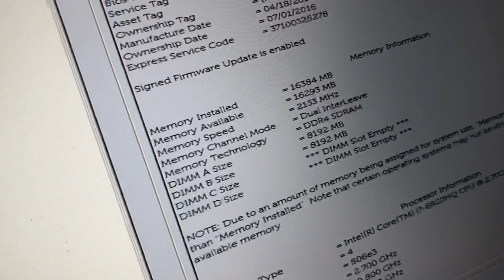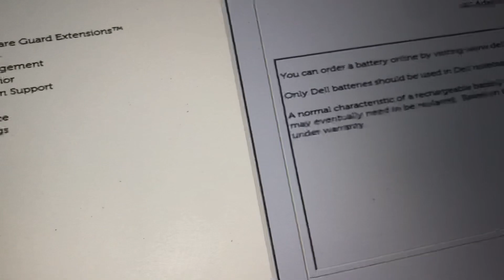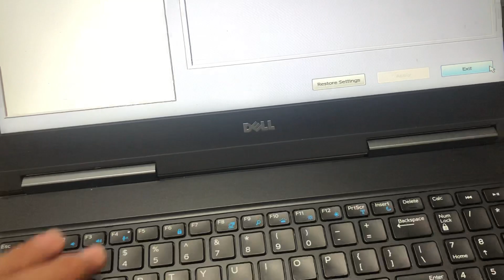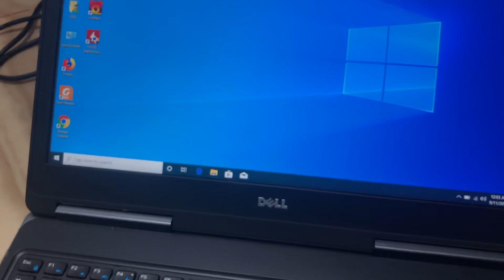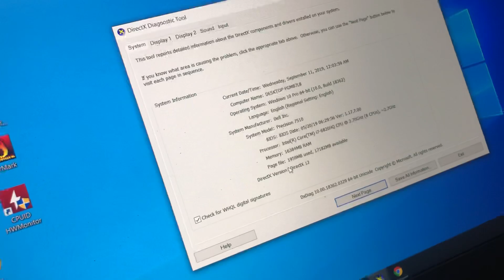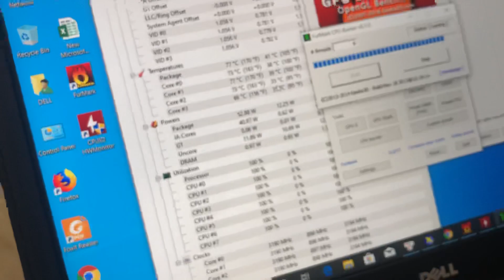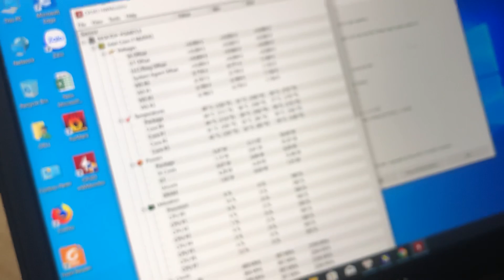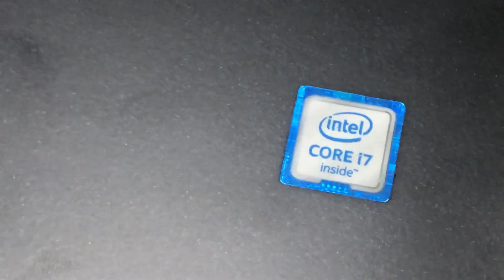Dell Precision 7510 review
Máy Trạm Dell Precision 7510/ Core i7-6820HQ/ RAM DDR4 16gb (max lên 64GB)/ SSD m2 sata 128gb và HDD 500GB/2 card đồ hoạ VGA rời Ndivia Quadro m1000m và HD Grapphic 530 / Màn hình Full HD 1920x1080/ WC/ phím led/ Win 10 bản quyền
giá bán: dưới 18tr